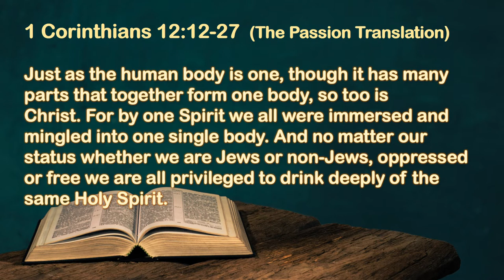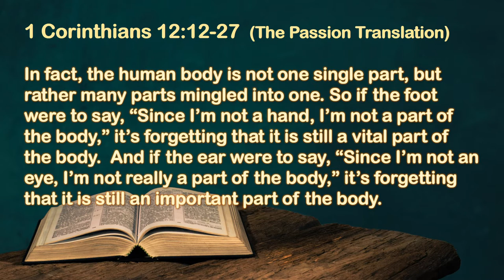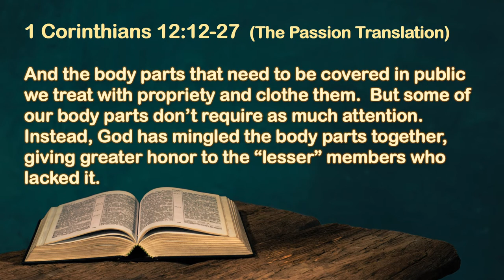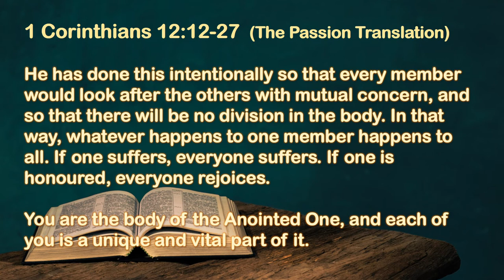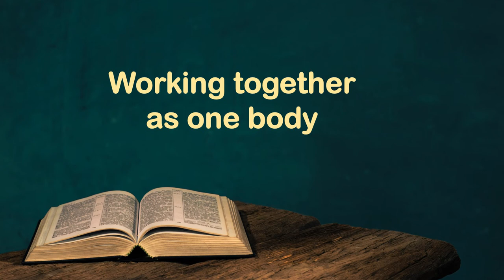Kevin Jones - One body